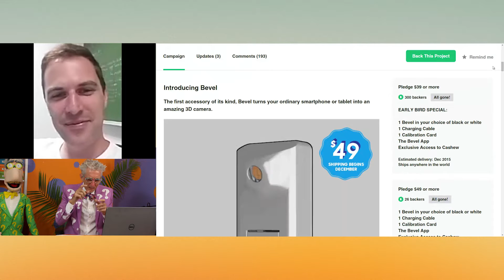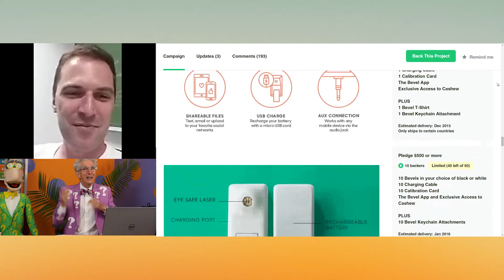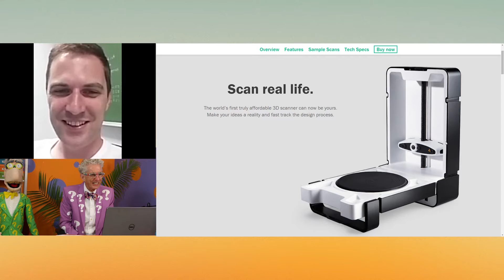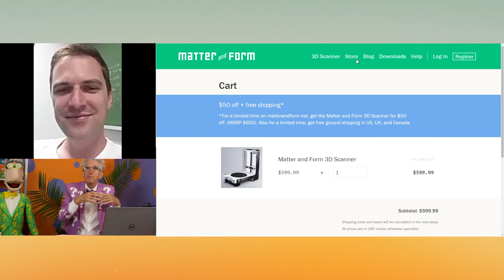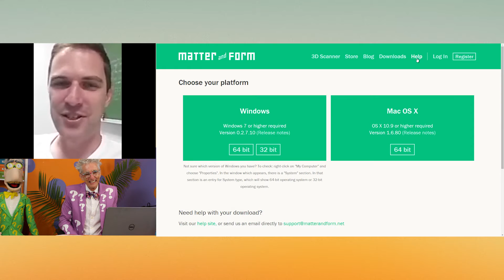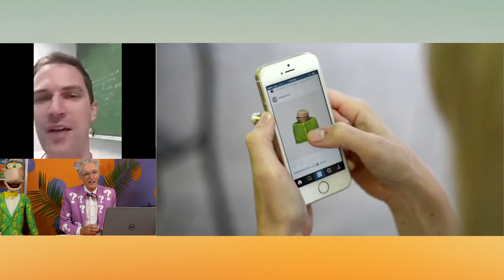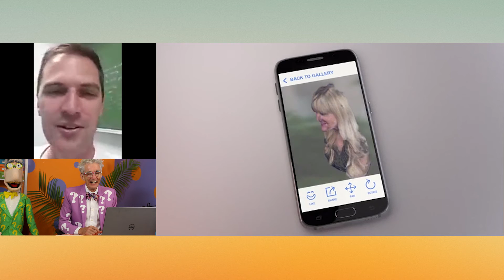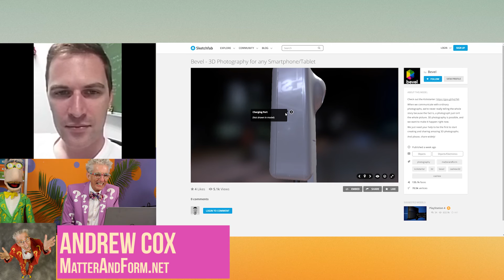He Got $218,00 To Make Your Phone Take 3D Pictures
Matthew Lesko of interviews Andrew Cox of about a great accessory to turn your smartphone into a 3D camera.